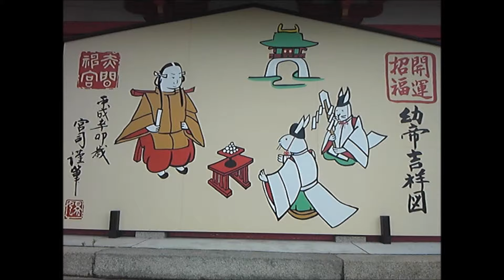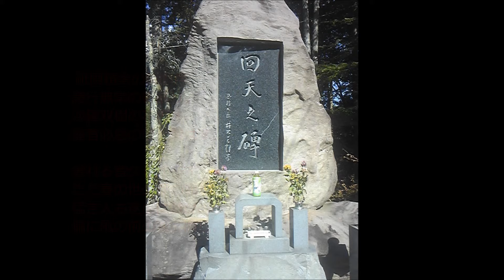「月のうたげ～祇園精舎～」俊智 cc English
ネイチャーシンガーソングライター俊智。
心と身体と魂が元気になれる音楽を！

「月のうたげ～祇園精舎～」をiTunesで。

平家物語「祇園精舎」をイメージした楽曲です。
下関の赤間神宮には平家のお墓があります。
そこを訪れたときのインスピレーションから産まれました。
関門FM（カモンFM）でもオンエアされました。
歴史と人間ドラマに想いを馳せながら聴いていただければ嬉しいです。

Your cosmic friend's Schun-chee